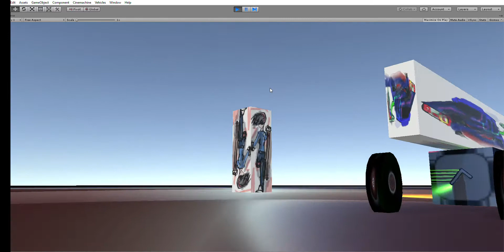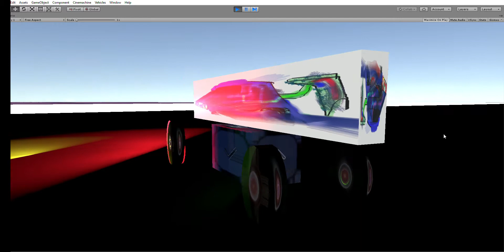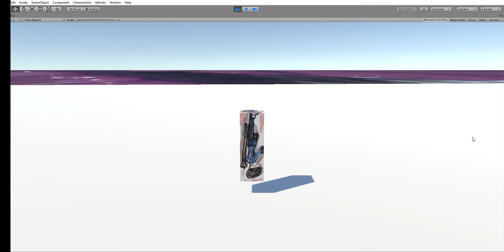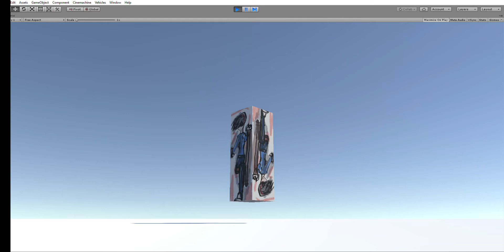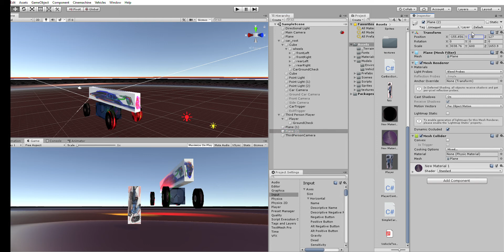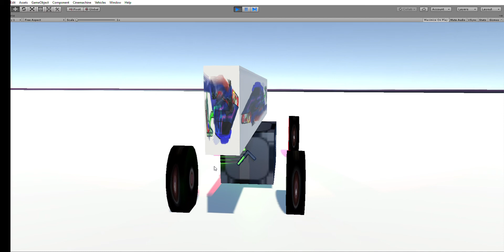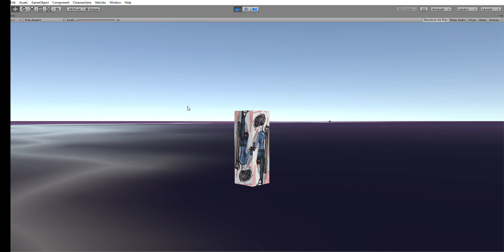Trying to get Boxkun to car part 4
car  steering rotation was set to 360 thats why it didnt work